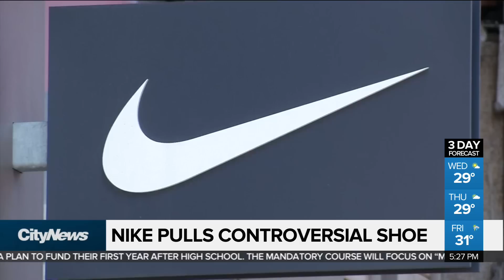Business report: Nike pulls controversial shoe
Senior business editor Mike Eppel takes a look at some of the stories shaping the financial world.